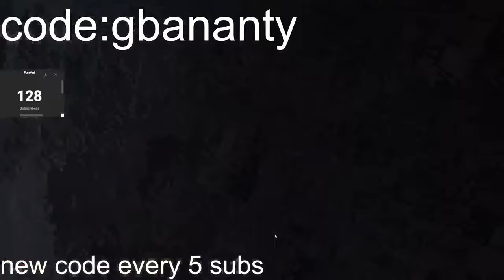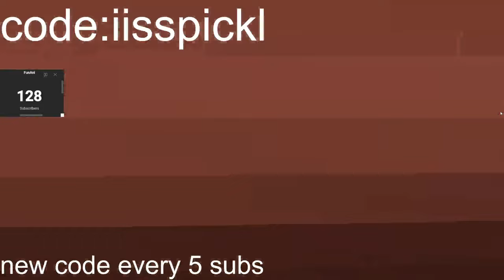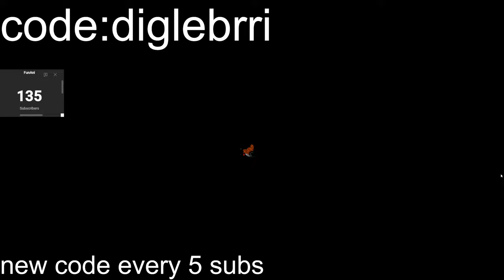gorilla tag live with viewers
gtag live with the viewers